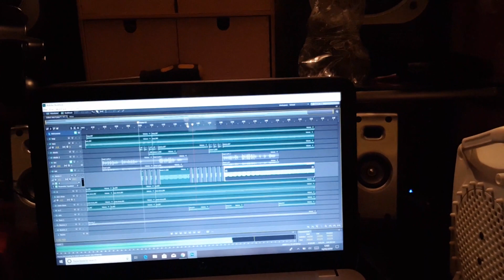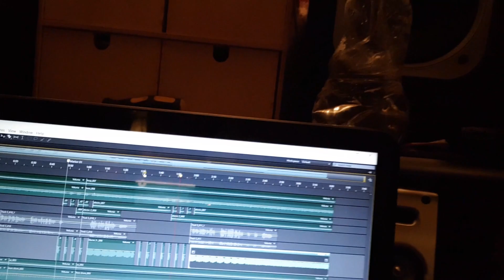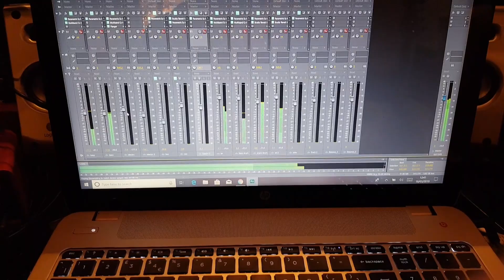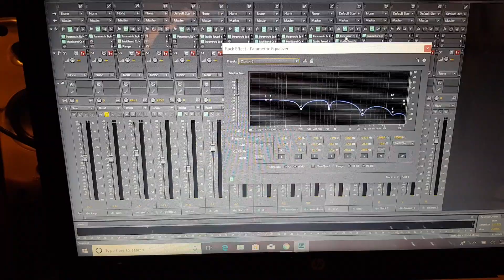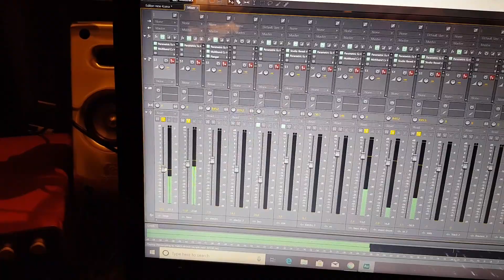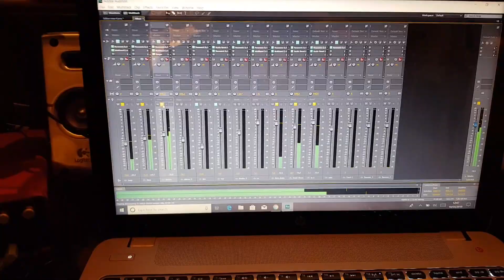A Sneak Peek At The New Record. Adobe Audition CS6. Not So Secret Diary Vlog 64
I am back in the studio working on the new record. I use Adobe Audition CS6 coz its awesome!

It's so close to being ready it's very exciting.

I wanted to create a Merch Shelf on this channel so you can easily buy my music but looks like I can't do that until I get Monetised/1000 Subscribers

You can however message me and I can send it to you and you can Pay via Pay Pal.

All music will be available on all the usual download sites real soon!!